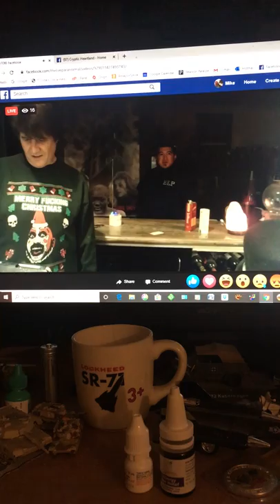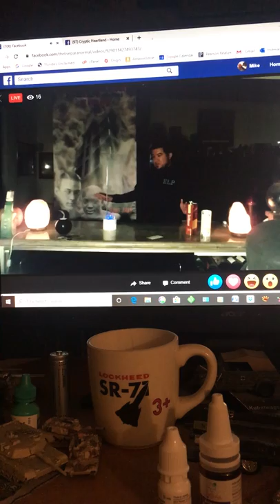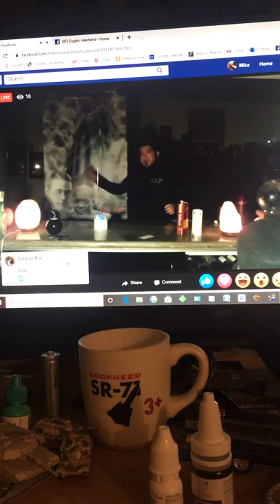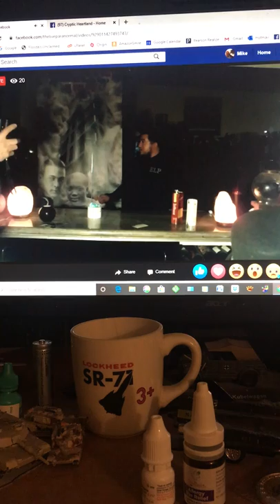Voices and rem pod goes wild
12/11/2019 On tonight's podcast David Oman gets some very active voices and rem pod hit while live.